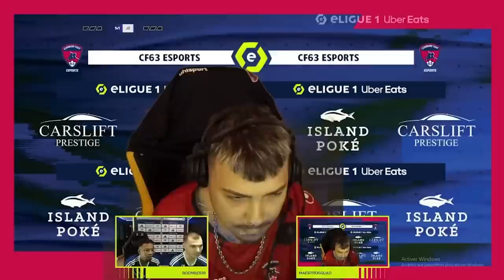JE FAIS RENTRER CABELLA (74 DE GEN) A LA ELIGUE 1 😂